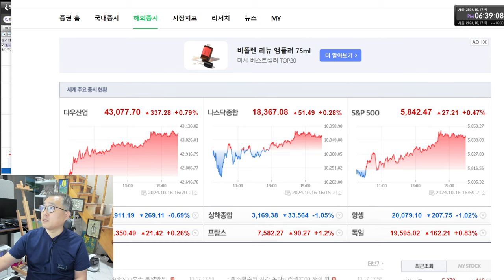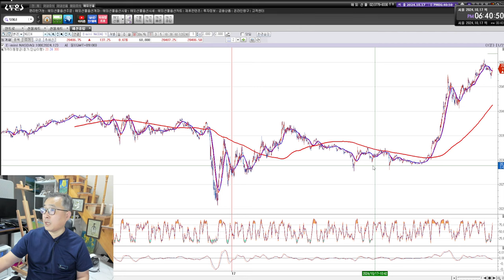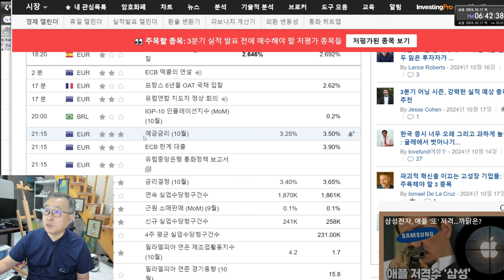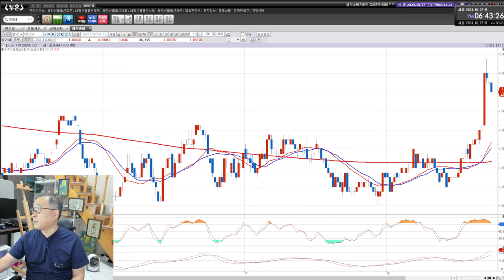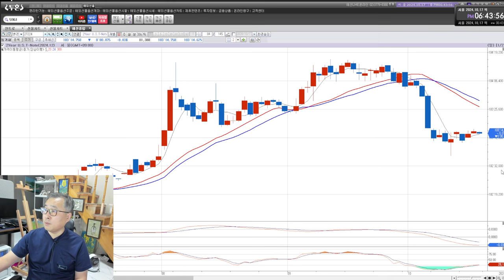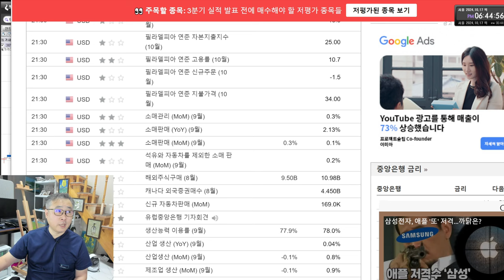부채도사 해외선물 10월 17일 오후 시황